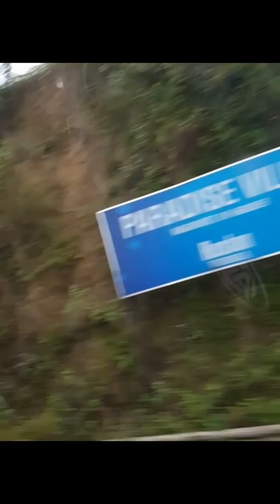Jeep trip Nagarkot Nepal.